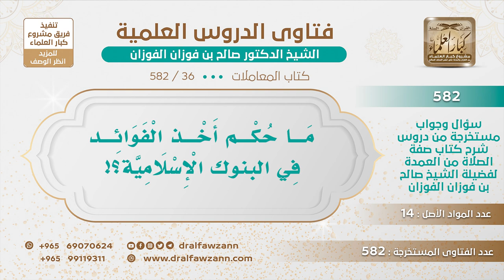[36 -582] ما حكم أخذ الفوائد في البنوك الإسلامية؟! - الشيخ صالح الفوزان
-"السؤال: ما حكم أخذ الفوائد في البنوك الإسلامية؟!
الجَوَابُ: والله ما أعرف أنا بنوك إسلامية بهذا المعنى، الاسم موجود، لكن هل هي إسلامية؟! الله أعلم ما أدري!
للاشتراك في قناة الشيخ صالح الفوزان
سؤال وجواب من شرح صفة الصلاة ( 582 ) مقطع

للاستفسار والإقتراحات والدعم
رئيس الفريق
لمشروع كبار العلماء